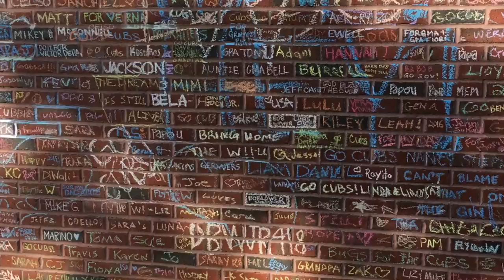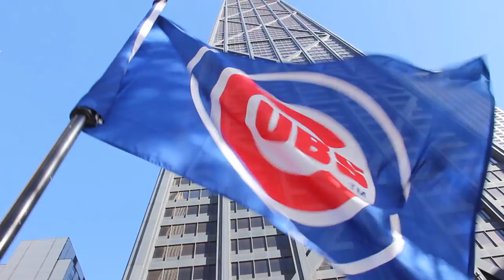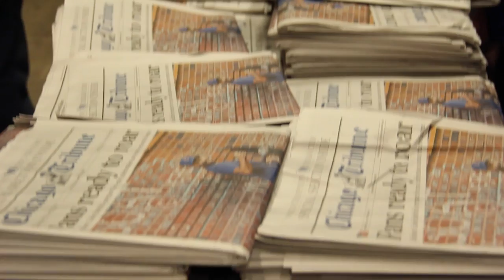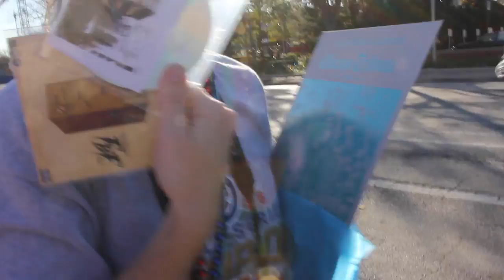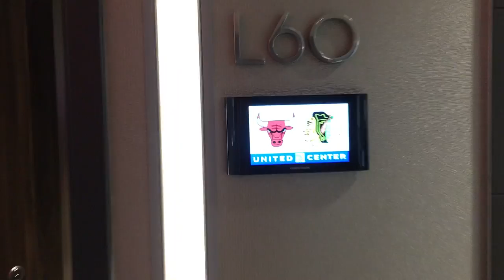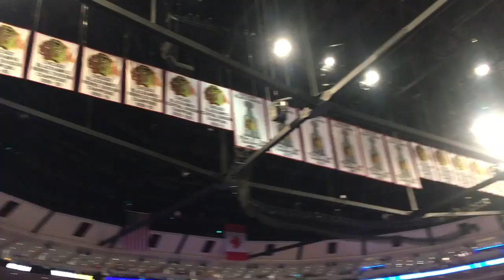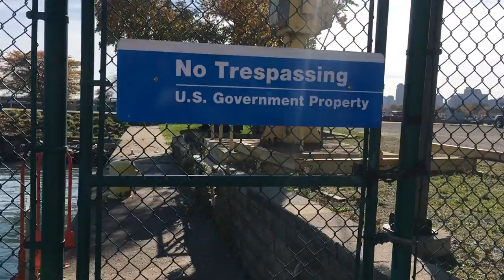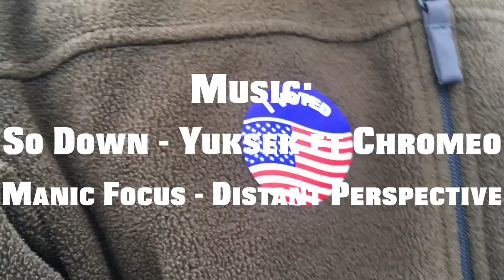Running With The Bulls - Vlog #6 - Nov 3 - 8, 2016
The Chicago Cubs won the 2016 World Series. I ran around Wrigley Field, went the the Cubs Parade and Rally, then attended my first ever Chicago Bulls game. Woo Wee. Chicago Sports. Oh I also ran 10 miles!

Be sure to check out the blog as well.

I am trying Vlogging out, to go along with my blog. This is my sixth go at it. Wish me luck. Go Cubs and Bulls!